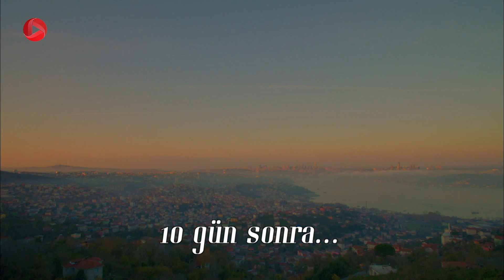Sherafat - Episode 24 - سریال شرافت - قسمت 24 - دوبله فارسی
خبر فوت اسدالله به دخترش هم می رسد و مراسم خاکسپاری انجام می شود. ماجرای فوت او، فکر ایگیت را مشغول کرده است؛ علاوه بر اینکه اسدالله قبل از فوت به ایگیت می گوید قاتل پدرش نهاد بوده است، سرنوشت او بعد از سالها همکاری با نهاد و حرف های نهاد برای او قابل تأمل است. اما این باعث نمی شود که او از راهی که انتخاب کرده منصرف شود. او همچنان به دنبال ثروت و قدرت، ایده های جدید به نهاد می دهد و نهاد با آغوش باز از پیشنهاد های او استقبال می کند...

خلاصه داستان سریال شرافت
ایگیت و امیر دو برادر با شخصیت های کاملن متفاوت هستند. ایگیت باهوش و زرنگ است، تحصیلات ندارد و جذاب و خوش تیپ
 است. برعکس امیر نقطه ی مقابل برادرش است او خجالتی و درونگراست و به تازگی از دانشکده حقوق فارغ التحصیل شده است. آنها با خانواده شان در شهر کوچکی در ترکیه به نام آیوالیک، زندگی می کنند. پدربزرگشان که از دنیا می رود ، با اصرار مادرشان به استانبول نقل مکان می کنند. آنها املاکی را که پدربزرگشان به ارث برده است می فروشند و زندگی جدیدی را در استانبول آغاز می کنند. . با این حال ، زندگی آنها در این شهر بزرگ دچار تغییراتی می شود. یک مرد ثروتمند در همسایگی آنها کمک می کند تا تمام دارایی خود را در یک مغازه جواهرفروشی سرمایه گذاری کنند. اما همه چیز خیلی خوب پیش نرفت. بعد از شروع کار، مغازه دچار سرقت مافیایی می شود و همه ی اموال را بردند. پدر خانواده خودکشی می کند و مادر هم بعد از این همه ناراحتی، دچار زوال عقل می شود. بعد از این ماجرا؛ دوبرادر به دنبال انتقام هستند اما هر یک به روش خود. آنها هر دوعاشق یک دختربه نام سیبل در همسایگی خود می شوند و داستان از جایی شروع می شود که ایگیت از کبرا برای انتقام پدرش استفاده می کند...